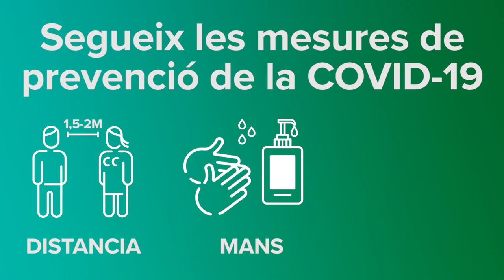Ajuda'ns a Cuidar-te, fem equip contra el virus | Sergio Prieto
Com a sanitari, quin missatge enviaries a la població en aquesta segona onada de la COVID? Respon el Sergio Prieto, metge internista del Clínic.